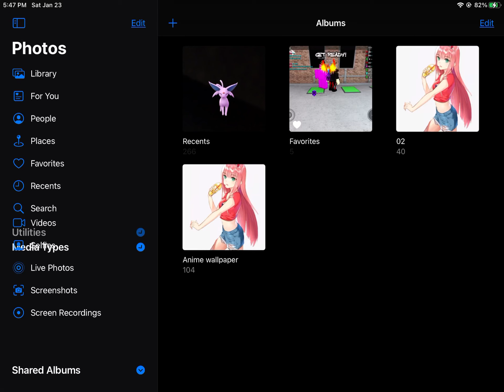Coolx letme in server in tl